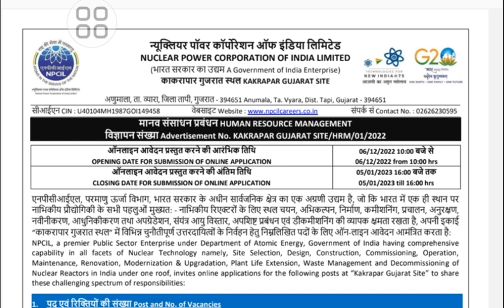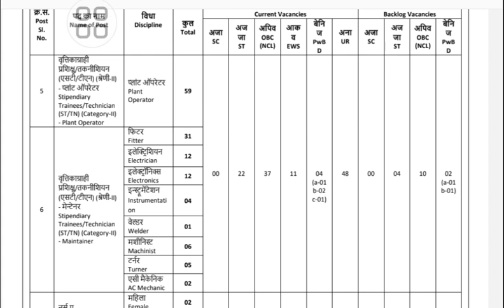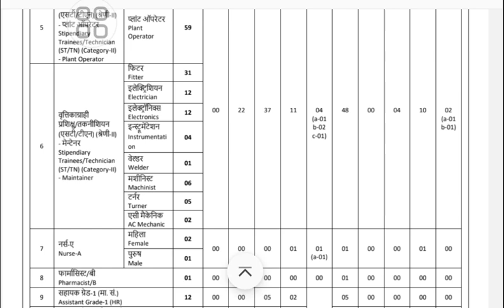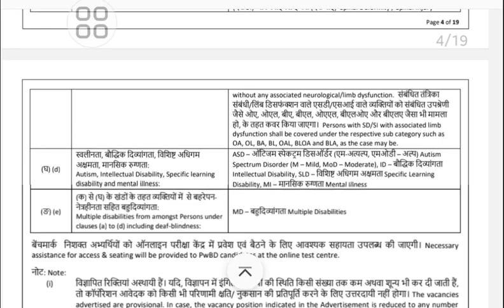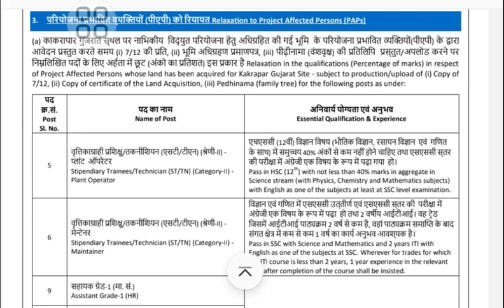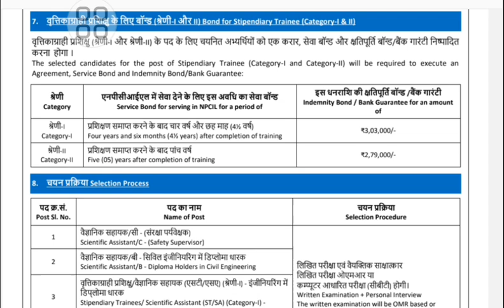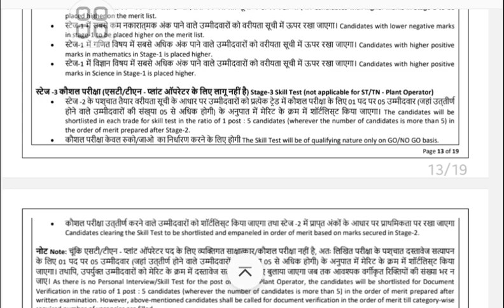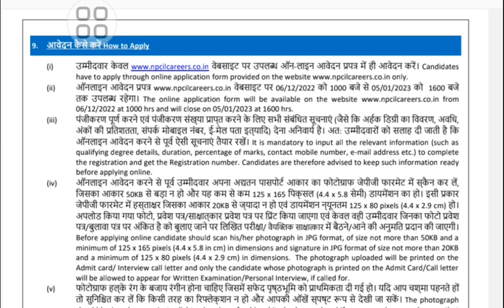Vacancies NPCIL 2022 Diploma,ITI Npcilcareerjobnews Recruitment npcilupdate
job news
latest job
@ગુજરાત ની માહિતી Gujarat gujarat
surat
vadodara
gandhinagar
jamnagar
gujrat
bhavnagar
patan
porbandar
rann of kutch
junagadh
bharuch
kheda
palanpur
valsad
nadiad
mehsana
morbi
navsari
bardoli
amreli
dahod
kevadia
anand gujarat
bavla
kutiyana
mahuva
himmatnagar
botad
kalol
halol
veraval
gujarat ki rajdhani
gujarat india
surat gujarat
cambay
paneli moti
padra
unjha
khambhat
surat city
visnagar
jambughoda
umbergaon
ahmedabad to dwarka distance
places to visit in ahmedabad
rajpipla
himatnagar
somnath to dwarka distance
ahmedabad to somnath distance
ahmedabad city
banaskantha
kachchh
bilimora
places to visit near ahmedabad
ahmedabad gujarat
umargam
deesa
karjan
jhagadia
vyara
viramgam
mahesana
chikhli
dwarka to somnath distance
bhachau
songadh
dwarka to somnath
dhrangadhra
devgadh
wankaner
kutch district
places to visit in surat
surat india
district of gujarat
kosamba
kamrej
mangrol
morbi gujarat
gujarat state
bhuj gujarat
chhota udaipur
dhoraji
ahmedabad state
ahmedabad tourist places
ahmedabad distance
kapadvanj
patan gujarat
borsad
dhanera
bavla gujarat
rajkot to dwarka distance
santrampur
somnath to dwarka
savarkundla
vadodara gujarat
udvada
sabarkantha
anand city
gujarat citygujarat
surat
vadodara
gandhinagar
jamnagar
gujrat
bhavnagar
patan
porbandar
rann of kutch
junagadh
bharuch
kheda
palanpur
valsad
nadiad
mehsana
morbi
navsari
bardoli
amreli
dahod
kevadia
anand gujarat
bavla
kutiyana
mahuva
himmatnagar
botad
kalol
halol
veraval
gujarat ki rajdhani
gujarat india
surat gujarat
cambay
paneli moti
padra
unjha
khambhat
surat city
visnagar
jambughoda
umbergaon
rajpipla
himatnagar
ahmedabad city
banaskantha
kachchh
bilimora
ahmedabad gujarat
umargam
deesa
karjan
jhagadia
vyara
viramgam
mahesana
chikhli
bhachau
songadh
dwarka to somnath
dhrangadhra
devgadh
wankaner
kutch district
surat india
district of gujarat
kosamba
kamrej
mangrol
morbi gujarat
gujarat state
bhuj gujarat
chhota udaipur
dhoraji
ahmedabad state
ahmedabad tourist places
ahmedabad distance
kapadvanj
patan gujarat
borsad
dhanera
bavla gujarat
santrampur
somnath to dwarka
savarkundla
vadodara gujarat
udvada
sabarkantha
anand city
gujarat citygujarat
surat
vadodara
gandhinagar
jamnagar
gujrat
bhavnagar
patan
porbandar
rann of kutch
junagadh
bharuch
kheda
palanpur
valsad
nadiad
mehsana
morbi
navsari
bardoli
amreli
dahod
kevadia
anand gujarat
bavla
kutiyana
mahuva
himmatnagar
botad
kalol
halol
veraval
gujarat ki rajdhani
gujarat india
surat gujarat
cambay
paneli moti
padra
unjha
khambhat
surat city
visnagar
jambughoda
umbergaon
rajpipla
himatnagar
ahmedabad city
banaskantha
kachchh
bilimora
ahmedabad gujarat
umargam
deesa
karjan
jhagadia
vyara
viramgam
mahesana
chikhli
bhachau
songadh
dwarka to somnath
dhrangadhra
devgadh
wankaner
kutch district
surat india
district of gujarat
kosamba
kamrej
mangrol
morbi gujarat
gujarat state
bhuj gujarat
chhota udaipur
dhoraji
ahmedabad state
ahmedabad tourist places
ahmedabad distance
kapadvanj
patan gujarat
borsad
dhanera
bavla gujarat
santrampur
somnath to dwarka
savarkundla
vadodara gujarat
udvada
sabarkantha
anand city
gujarat citygujarat
surat
vadodara
gandhinagar
jamnagar
gujrat
bhavnagar
patan
porbandar
rann of kutch
junagadh
bharuch
kheda
palanpur
valsad
nadiad
mehsana
morbi
navsari
bardoli
amreli
dahod
kevadia
anand gujarat
bavla
kutiyana
mahuva
himmatnagar
botad
kalol
halol
veraval
gujarat ki rajdhani
gujarat india
surat gujarat
cambay
paneli moti
padra
unjha
khambhat
surat city
visnagar
jambughoda
umbergaon
rajpipla
himatnagar
ahmedabad city
banaskantha
kachchh
bilimora
ahmedabad gujarat
umargam
deesa
karjan
jhagadia
vyara
viramgam
mahesana
chikhli
bhachau
songadh
dwarka to somnath
dhrangadhra
devgadh
wankaner
kutch district
surat india
district of gujarat
kosamba
kamrej
mangrol
morbi gujarat
gujarat state
bhuj gujarat
chhota udaipur
dhoraji
ahmedabad state
ahmedabad tourist places
ahmedabad distance
kapadvanj
patan gujarat
borsad
dhanera
bavla gujarat
santrampur
somnath to dwarka
savarkundla
vadodara gujarat
udvada
sabarkantha
anand city
gujarat city